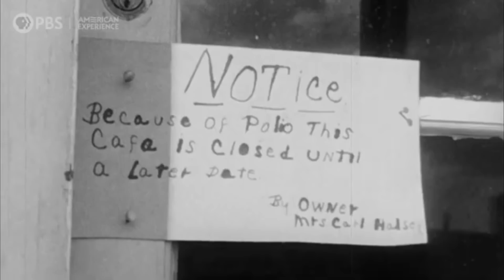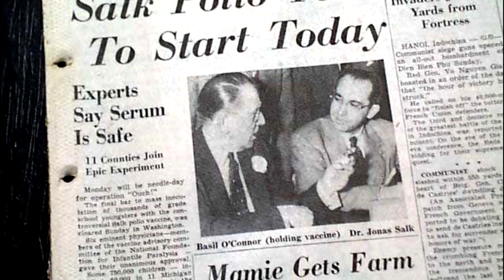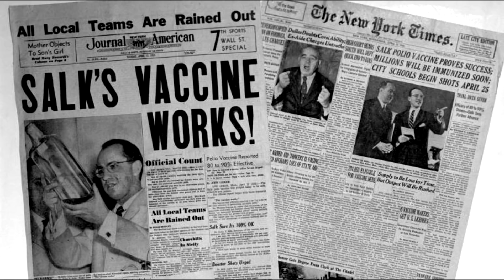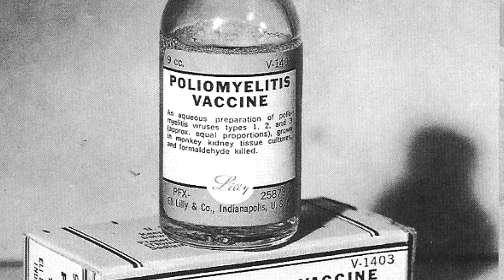IL VACCINO, storia della POLIOmielite - seconda parte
00:00 Intro
00:20 Lo sviluppo del vaccino
10:20 La vaccinazione in Italia
15:05 Dobbiamo ancora vaccinarci contro la polio?

Il mio libro illustrato:
LE MIE AVVENTURE TRA LE PAZZE EPOCHE

FONTI